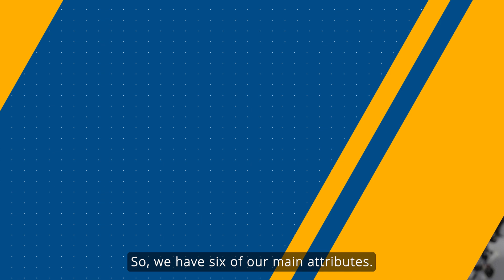LTTS and Marelli: Engineering Next-Gen Mobility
"Every time we approach L&T Technology Services, they're very quick to adapt to a changing environment in a collaborative way."

Meet Kalpak Patankar, Director of Product Development- Interior Systems at Marelli.

We spoke to Kalpak about pushing the boundaries of innovation and shaping the future of mobility with the Marelli and LTTS collaboration. Listen to what he had to say!